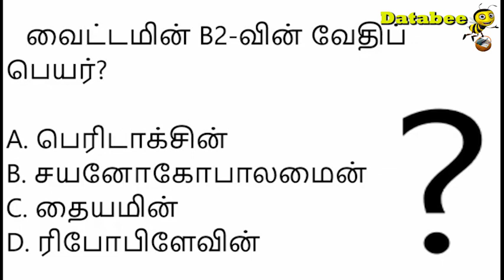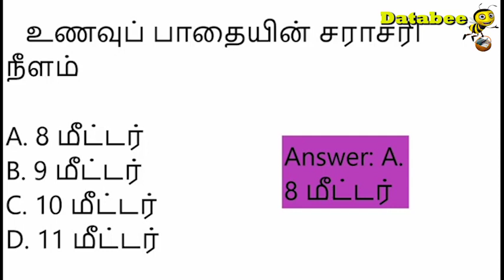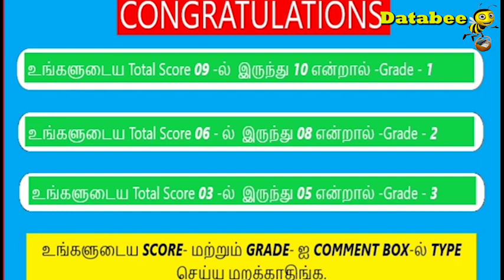TNPSC GENERAL KNOWLEDGE QUESTIONS part 4 | GK questions in Tamil | TAMIL QUIZ | DATA BEE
TNPSC GENERAL KNOWLEDGE QUESTIONS # GK Tamil # TNPSC GK questions